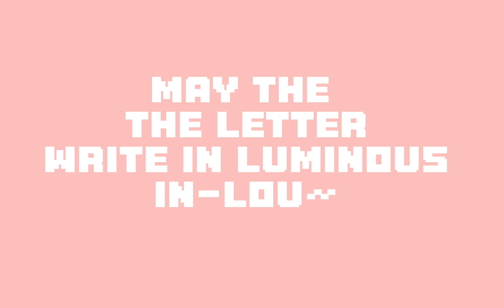TANGLED UP || meme